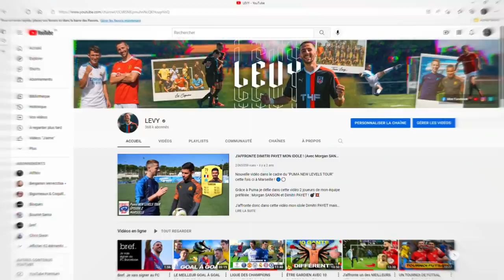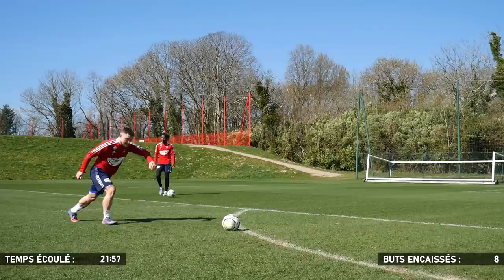J'ai ESSAYÉ d'arrêter les tirs de 3 JOUEURS de LIGUE 1 pendant 30 minutes (j'ai encaissé ___ buts)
Il a plusieurs années j'avais lancé un format vidéo dans lequel l'objectif était de me confronter à deux amis ou deux youtubeurs pour une durée de 30 minutes et d'encaisser le minimum de buts.

Aujourd'hui je relance ce concept face à trois joueurs du @SB29officiel : Jean-Kévin DUVERNE, Hugo MAGNETTI et Romain DEL CASTILLO. 3 joueurs professionnels et qui évoluent à des postes différents mais avec une joie de vivre identique.

Remerciements :
- au Stade Brestois pour l'accueil :
- à J.K, Hugo et Romain pour leur participation et leur bonne humeur :
- à Alexis, un de mes meilleurs amis, apprentis cadreur et co-pilote le jour de ce tournage :

LIKEZ ET PARTAGEZ LA VIDEO ! 💨📈

Règles de l'espace commentaire :
- Pas d'embrouilles entre abonnés.